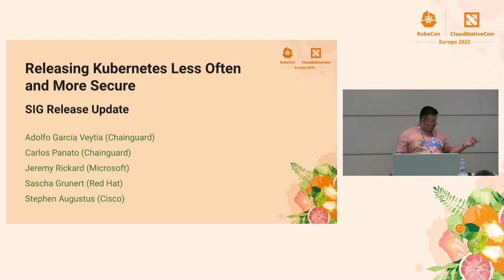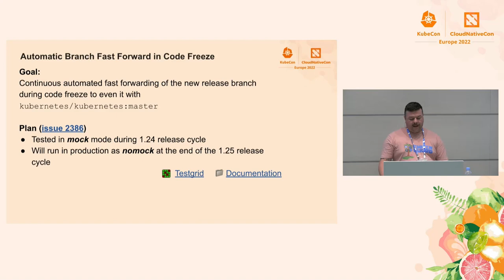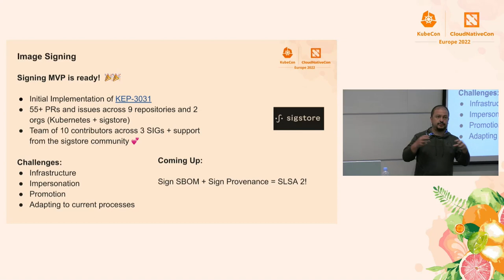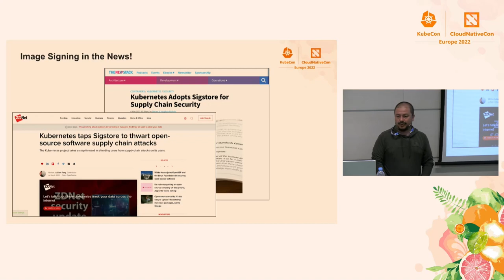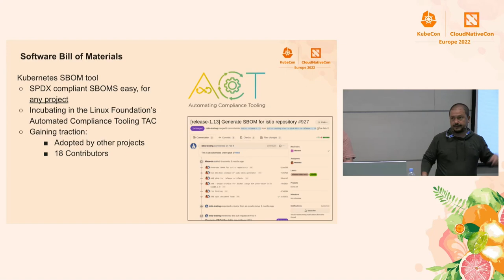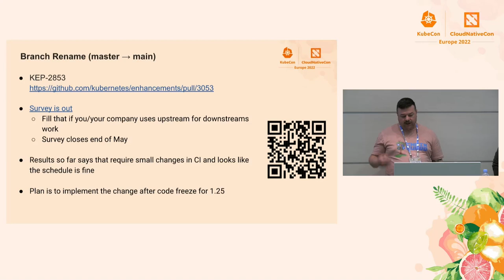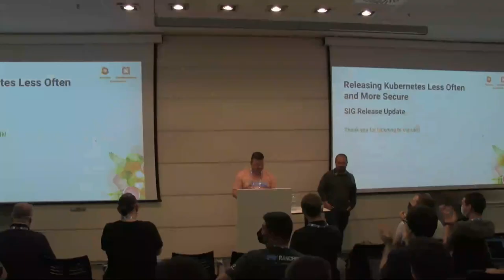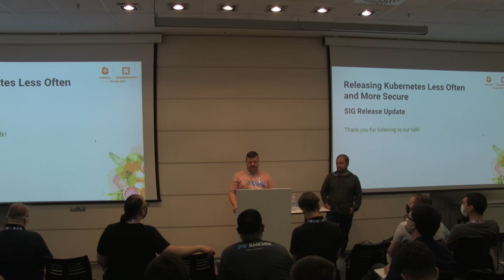Releasing Kubernetes Less Often and More Secure – The SIG Release Update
Releasing Kubernetes Less Often and More Secure – The SIG Release Update - Adolfo García Veytia & Carlos Panato, Chainguard; Sascha Grunert, Red Hat; Stephen Augustus, Cisco

The Kubernetes Special Interest Group (SIG) Release is inviting you to join their project update at KubeCon! Adolfo, Carlos, Sascha and Stephen will speak about the latest changes to the SIG as well as its influence on the overall Kubernetes project. The session will cover how the SIG Release roadmap and vision maps to recent project development efforts, which enhancements to the general release process they’re currently working on, as well as the lessons learned from past release cycles. As part of that update, the Release Engineering subproject of SIG Release will speak about how the community hardens their software supply chain by driving towards full SLSA (Supply-chain Levels for Software Artifacts) compliance, including SBOM generation and container image signing. Do you wanna be part one of the largest Kubernetes SIGs? Then join this session to learn more about our latest efforts and how to contribute to them! Maintainers of other projects under the Kubernetes organization are strongly encouraged to attend this session to learn more about extending the SIG Release tools to their own releases.